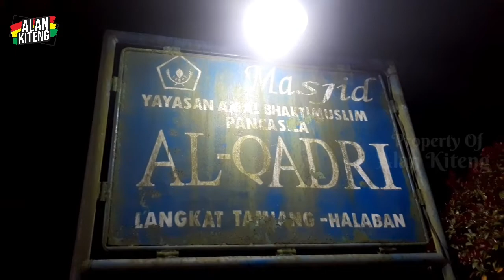UPDATE TERKINI | Kemacetan Masih Terus Terjadi Di Perbatasan Aceh-Sumut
UPDATE BANJIR TAMIANG

UPDATE BANJIR PERBATASAN SUMUT-ACEH

Terimakasih Sudah Meluangkan Waktu Untuk Menonton...

Doakan saya sehat selalu untuk membuat video ter update lain nya 😁😁
Terimakasih Banyak
Teurimeng Geunaseh